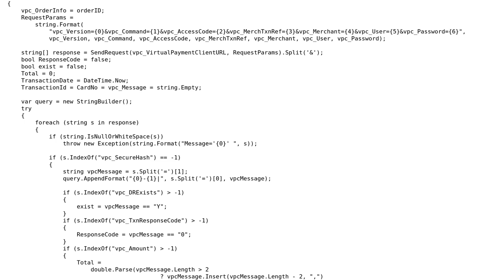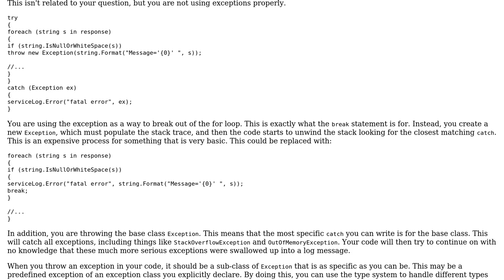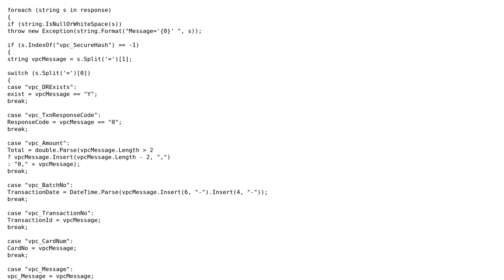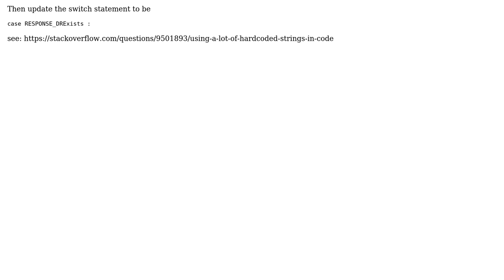Code Review: How to refactor multiple if statements? (3 Solutions!!)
Code Review: How to refactor multiple if statements?

With thanks & praise to God, and with thanks to the many people who have made this project possible! | Content (except music & images) licensed under CC BY-SA | Music | Images & others | With thanks to user unholysampler user tesicg user Kami user BenVlodgi and the Stack Exchange Network Trademarks are property of their respective owners. You are responsible for your own actions.